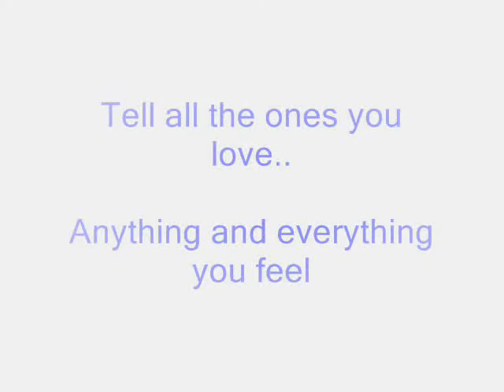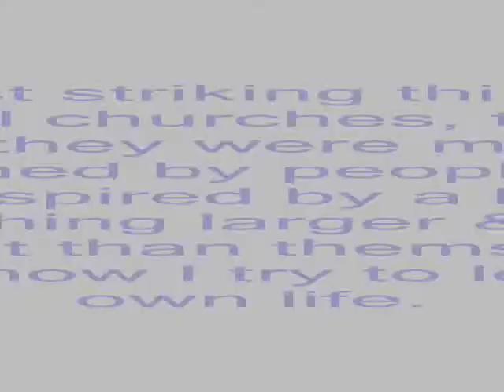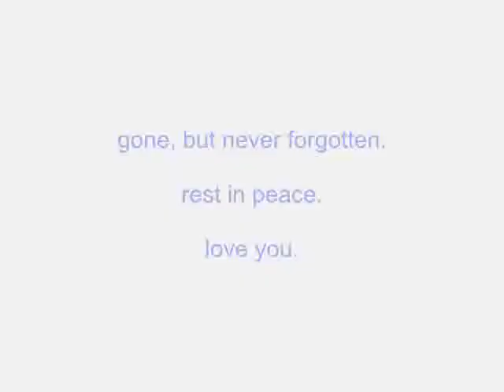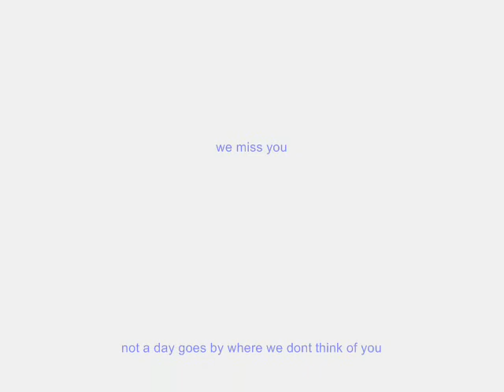RIP LEANNE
rest in peace we love you